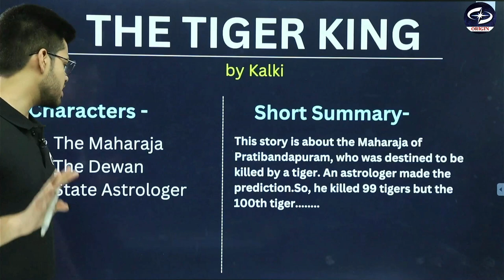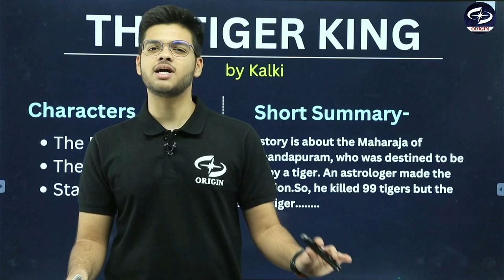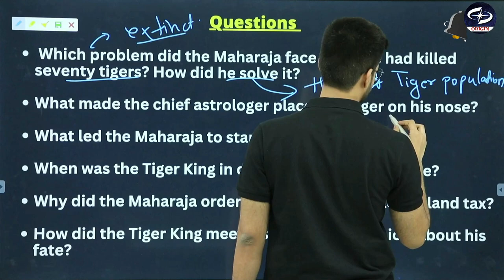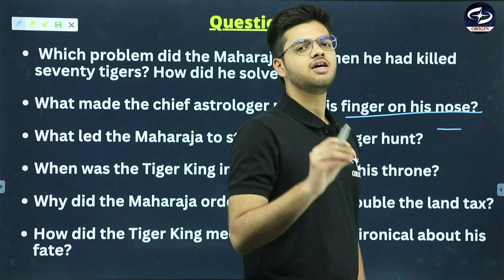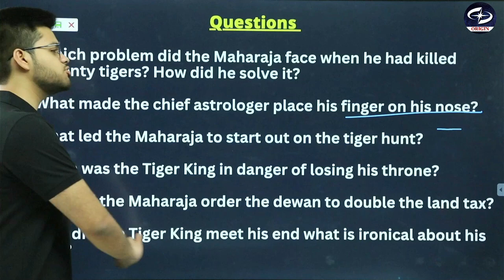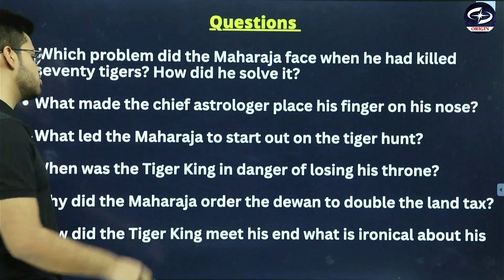The Tiger King | Class 12th | Summary, Explanation, Ques & Ans in Hindi 2023-24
The Tiger King | Class 12th | Summary, Explanation, Ques & Ans in Hindi 2023-24 by  @AbhyudayPandey

Class: 12th
 Subject: English
 Chapter: The Tiger King
 Topic Name: The Tiger King Full Chapter Explanation, Summary & Question Answers
 Topics Covered in This Video: This YouTube video will provide an in-depth explanation, summary, and questions and answers related to Chapter 2 of the Class 12th English NCERT Textbook, ‘The Tiger King’. The video will cover key topics such as the main characters, plot summary and themes explored in the story. It will also provide hints and clues on how to answer related questions in the exams. Additionally, the video will feature tips on understanding the main ideas of the Chapter and an overall analysis of its deeper meanings.